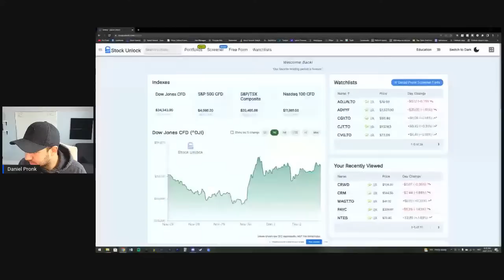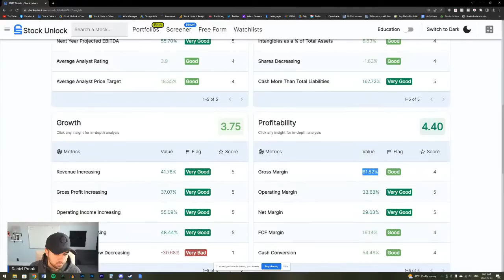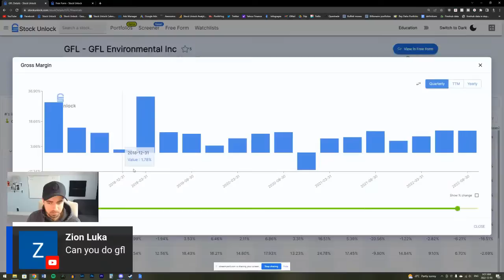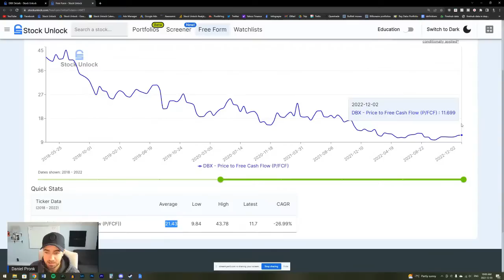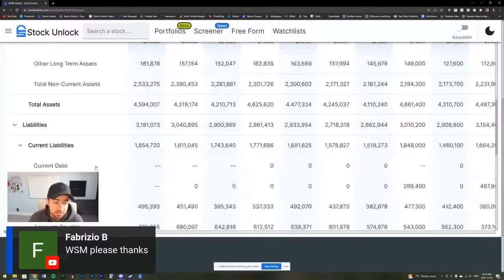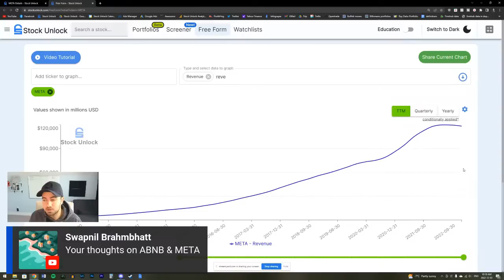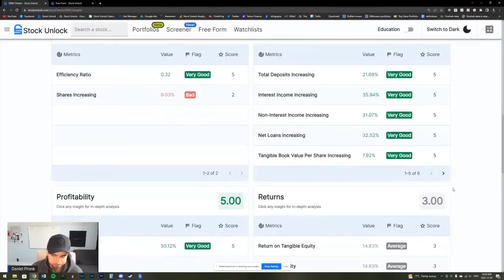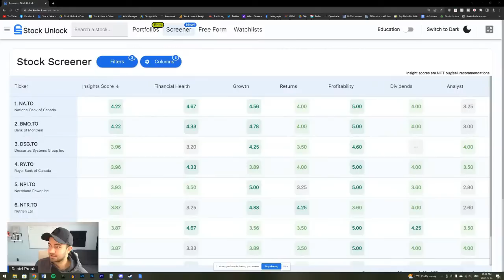[#13] Analyzing YOUR Stocks - Stock Talk With Daniel Pronk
Join our free discord to interact with the founders of Stock Unlock & join a community of investors:

Hello everyone, I am Daniel Pronk and in todays video we are going to do live analysis of your stocks and talk all things stocks!

We also go live every Saturday and take user requested stocks and give our analysis and opinions on them. This is our weekly stock talk and market update with key things you need to know and will help you become a better investor.

Stock Unlock and Daniel Pronk are not financial advisors, and nothing they say is meant to be a recommendation to buy or sell any financial instrument. They will NEVER ask you to send money to trade for you. Please report any suspicious emails or fake social media profiles claiming to be me. Don't invest money you can't afford to lose. There are no guarantees or certainties in trading or investing.

No matter what I or anyone else says, it’s important to do your own research before making a financial decision.

Again, we created this 20 step investing checklist to help you become a better investor and know some key things to look for when you're looking at stocks: